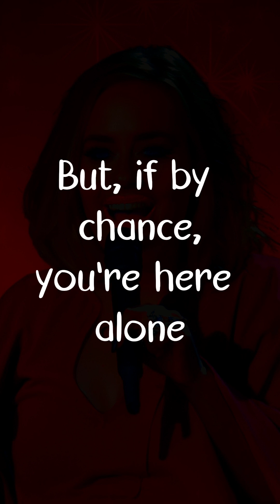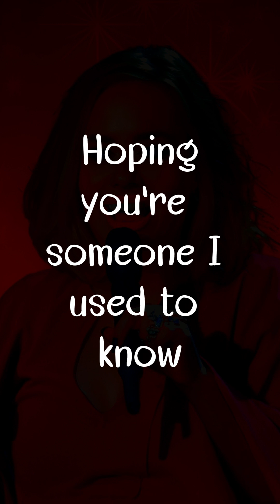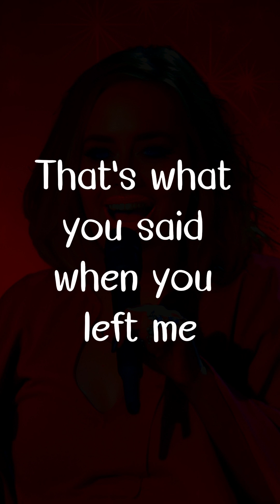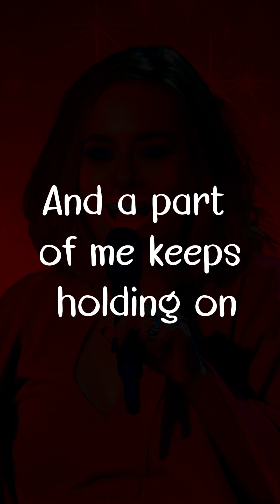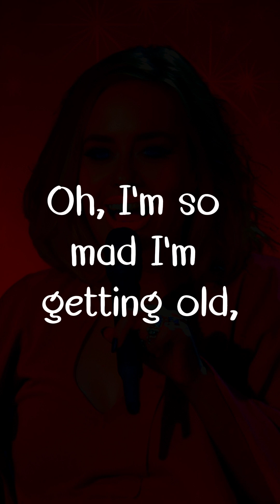When We Were Young by Adele Lyrics for Mobile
use 🎧 headphone for better experience
When We Were Young by Adele
Lyrics

[Verse 1]
From the way you talk to the way you move
'Cause you feel like home, you're like a dream come true
Can I have a moment before I go?

[Pre-Chorus]
You look like a movie, you sound like a song
My God, this reminds me of when we were young

[Chorus]
Let me photograph you in this light in case it is the last time
That we might be exactly like we were before we realised
We were sad of getting old, it made us restless
It was just like a movie, it was just like a song

[Verse 2]
And I swear you'd moved overseas

[Pre-Chorus]
You still look like a movie, you still sound like a song

[Bridge]
It's hard to admit that

[Chorus]
Oh, I'm so mad I'm getting old, it makes me reckless

When We Were Young by Adele: A Genre-Bending Tapestry of Nostalgia and Longing

Adele's "When We Were Young" defies easy categorization; it's a genre-bending masterpiece that weaves together elements of several styles to create a deeply emotional and captivating soundscape. Here's a breakdown of its diverse tapestry:

Primary Genre:
Soul Ballad: At its core, "When We Were Young" is a powerful soul ballad. The song's melancholic melody, introspective lyrics, and Adele's characteristically emotive vocals place it firmly within this genre. Its focus on personal emotions and vulnerability resonates deeply with listeners.

Secondary Influences:
Dance Anthem: Unexpectedly, the song incorporates elements of an electronic dance anthem. The driving drumbeat, shimmering piano chords, and subtle electronic flourishes elevate the song beyond a traditional ballad, adding a pulsating energy and a sense of urgency.

Gospel: Hints of gospel can be heard in the vocal phrasing and harmonies, particularly in the bridge section. This adds a layer of emotional intensity and spiritual longing, emphasizing the character's yearning for a simpler time and reconnection.

Folk: Subtle folk influences are present in the melody and chord progressions, particularly in the verses. This contributes to the song's sense of organic, introspective storytelling and adds a touch of rawness and authenticity.

Musical Elements:
Vocals: Adele's powerhouse vocals are the centerpiece of the song. Her nuanced phrasing, dynamic control, and raw emotion perfectly capture the vulnerability, nostalgia, and yearning in the lyrics.

Melody: The melody is haunting and melancholic, featuring both soaring high notes and introspective low tones. It utilizes major and minor chords to reflect the song's mix of hope and sadness, mirroring the character's emotional journey.

Harmony: The song primarily features Adele's solo vocals, but subtle background harmonies add texture and richness to the sound, particularly in the chorus and bridge sections.

Rhythm: The rhythm section is pulsating and driving, featuring a four-on-the-floor beat and electronic flourishes. This propels the song forward and creates a sense of urgency and restlessness, contrasting with the introspective lyrics.

Overall:
"When We Were Young" is a masterpiece that seamlessly blends the emotional depth of a soul ballad with the atmospheric textures of electronica, the spiritual longing of gospel, and the rawness of folk music. Adele's captivating vocals and the dynamic production perfectly capture the song's bittersweet beauty, vulnerability, and the relentless passage of time.

00:00 Introduction
00:16 Verse 1
01:07 Pre-Chorus
01:20 Chorus
01:48 Verse 2
02:13 Pre-Chorus
02:27 Chorus
02:53 Post-Chorus
03:07 Bridge
03:33 Break
04:00 Chorus